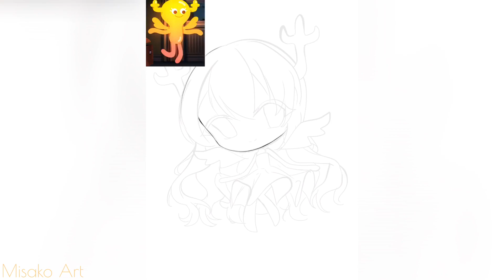[Speedpaint] Radiant || Penny • Amazing world of Gumbal fanart